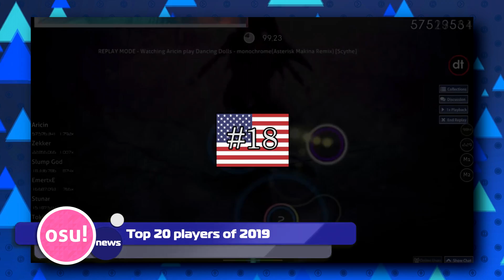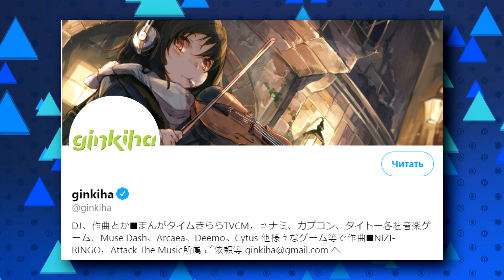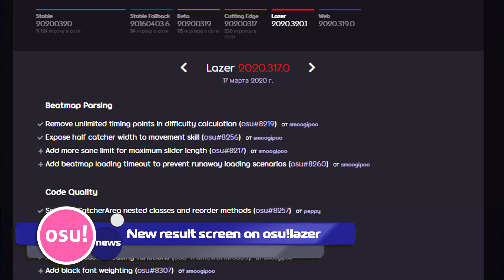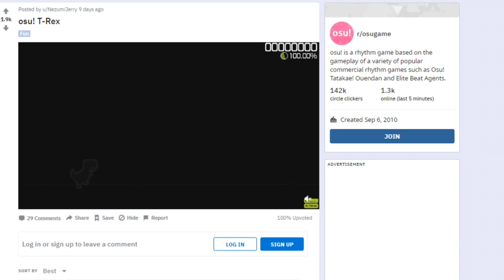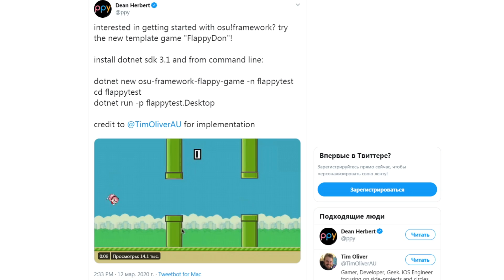Big Black FL FC? НОВЫЙ ИГРОВОЙ РЕЖИМ! ТОП ДЕСЯТИЛЕТИЯ Mathi GODLIKE!!!! osu!news #5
-Описание: Пятая часть новостей в которой я рассказал об очередныйх новостях в комьюнити, скоров от топ плееров и немножко мемов.

-Можешь пройти по этим ссылкам
Группа ВК (СКИН В ОБСУЖДЕНИЯХ)